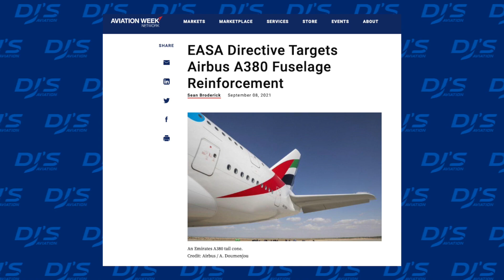New Airbus A380 Problem?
The Airbus A380 has seen new cracks be found and the FAA is currently proposing an airworthiness directive to sort the fix of the aircraft within the aviation industry. In today's video, I take a look at the new problem. just what the EASA would be proposing, how the problem was found and more thanks to reporting from the Aviation Week!